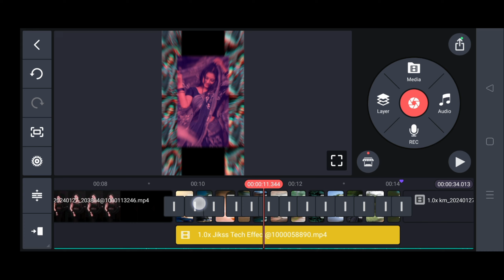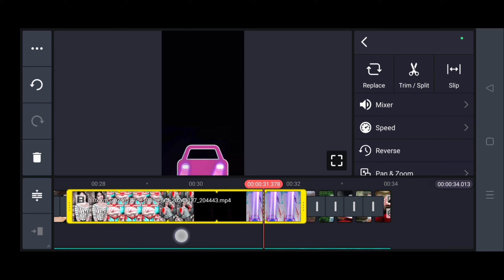Saniya mirza ke nathuniya x seyan bhailu dj Status Editing || Kinemaster Video Editing bhojpur song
Saniya mirza ke nathuniya x seyan bhailu dj Status Editing || Kinemaster Video Editing bhojpur song 2024

dj status Video Editing Kinemaster Video Editing | bhojpuri Status Video Editing Kinemaster

🔷️🔷️ Beat Mark Project. kine file Download⤵️⤵️

_________ ❤️ Love You ❤️__________

🔰 Your Queries -
1.dj status kaise banaye
2.kinemaster video editing
3.kinemaster se status kaise banaye
4.dj status video,dj status editing
5.kinemaster se status video kaise banaye
6.new trending bhojpuri dj status editing
7.dj status,status kaise banaye
8.new dj status bhojpuri
9.kinemaster se dj status kaise banaye
10.new status editing
11.new trending dj status editing
12.new trending dj status editing kinemaster
13.kinemaster new style video editing
14.kinemaster editing
15. kinemaster se dj status kaise banaye
16. kinemaster editing
17. new trending whatsapp status
18. status video kaise banaye
19.full screen status video kaise banaye
20. Kinemaster new trending video  editing
21. kinemaster video editing 2023
22.  kinemaster video editing
23. kinemaster status editing
24. new trending whatsapp status editing in kinemaster
25. kinemaster video editing.
26. kinemaster preset file give up..
27. kinemaster status editing
28. kinemaster dj status editing..
29.Dj status editing video
30. kinemaster video editing
Saniya mirza ke nathuniya x seyan bhailu dj remix song status😎 bhojpuri 🔥🔥

seyan bhailu,
saiyan bhailu,
seyan bhailu dance video,
seyan bhailu neelkamal singh,
seyan bhailu dj song,
seyan bhailu
sayan bhailu,
abki seyan bhailu,
seyan bhailu lofi,
abaki seyan bhailu,
seyan bhailu status,
abki seyan bhailu dj,
sheyan bhailu dj remix,
abki seyan bhailu dj song,
seyan bhailu slowed song,
seyan bhailu dj,
seyan bhailu song,
seyan bhailu dj mix,
seyan bhailu short,
seyan bhailu dj gana,
seyan bhailu dj wala,
seyan bhailu shorts
saniya mirza cut nathuniya jaan marela,
dj saniya mirza cut nathuniya jaan marela,
saniya mirza cut nathuniya jaan marela dj song,
sania mirza cut nathuniya jaan marela,
saniya mirza cut nathuniya,
saniya mirza ke nathuniya,
saniya mirza cut nathuniya dj,
saniya mirza cut nathuniya dj mix,
saniya mirza cut nathuniya dj song,
saniya mirza cut nathuniya dj nagpuri style mix,
sania mirza ke nathuniya jaan marela
pawan singh,
sania mirza ki nathuniya jaan marela

(◆) Bhojpuri Old Dj Song
(◆) Bhojpuri New Dj Song 2022 , 2020 , 2019
(◆) Bhojpuri New Dj Song Khesari Lal 2022
(◆) Bhojpuri Old Dj Song Khesari Lal
(◆) Non Stop Bhojpuri Dj Song
(◆) Face To Face Competition Dj Song
(◆) Face To Face Dialogue Dj Competition
(◆) Ghanti Competition With Dialogue
(◆) Vibration Ghanti Competition Mix
(◆) Face To Face Vibration Competition
(◆) Bhojpuri New Dj Song Shilpi Raj 2022
(◆) Bhojpuri Old Dj Song Shilpi Raj
(◆) Bhojpuri New Dj Song Pawan Singh
(◆) Bhojpuri Old Dj Song Pawan Singh
(◆) Bhojpuri New Dj Remix Song 2022
(◆) New Bhojpuri Dj Song 2022 , 2021 , 2019
(◆) Old Bhojpuri Non Stop Dj Song
(◆) Khesari Lal Bhojpuri Dj Song 2022
(◆) Khesari Lal Dj Remix 2022
(◆) Pawan Singh Dj Remix 2022

Carry sah- Use Commercial And Display Editing or The material Without Proper Authorization is Not. Allowed,